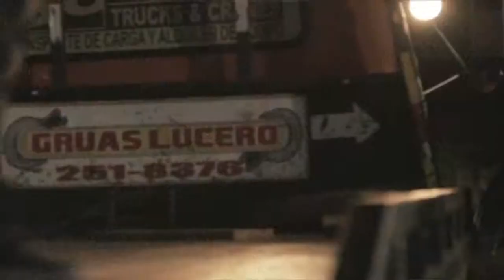Buenos Días - Artista Invitado "Fitin" Amor sin condición | TVN Panamá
Buenos Días 2015